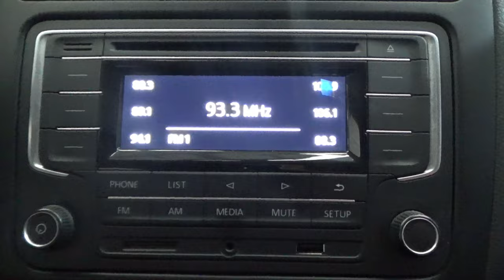Volkswagen / Vento / 2021 - 13711